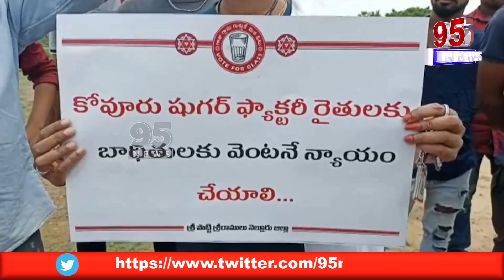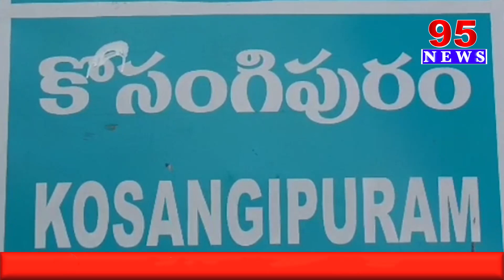5 PM BULLETIN || 95 News Telugu || 17 JULY 2023